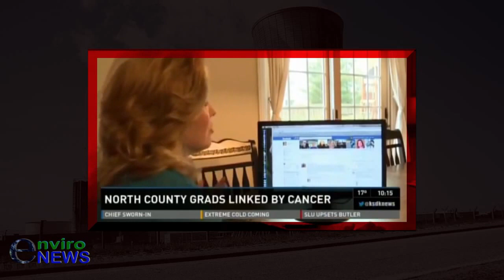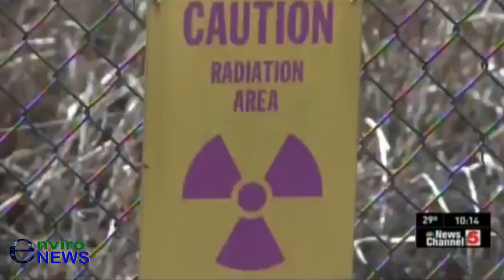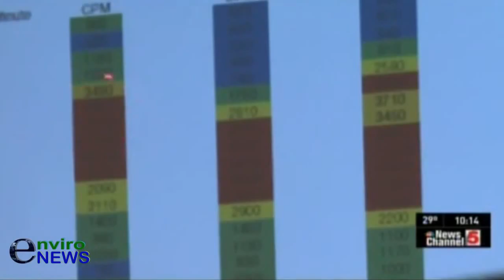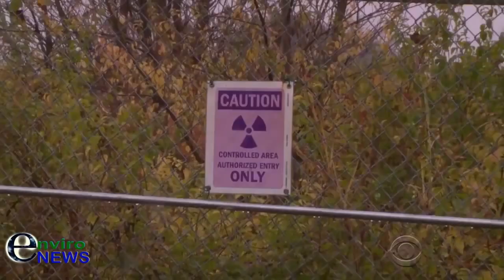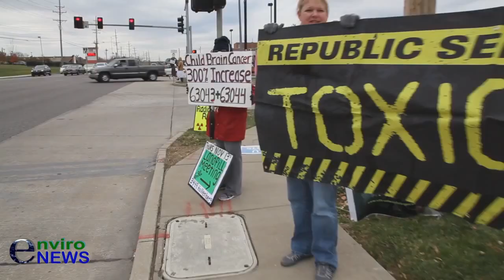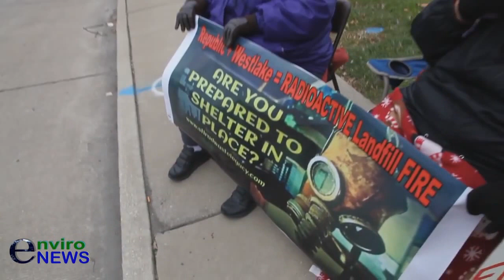West Lake Landfill St. Louis MO – Underground Toxic Waste Burn Out of Control – Nuclear Time Bomb (P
Pub. Mar 31, 2016 - To be frank, St. Louis has been absolutely hammered with radiation — so much so, that even the Missouri State Department of Health has even acknowledged several cancer clusters in the Coldwater Creek area that Urry mentioned in the interview. St. Louis' West Lake Landfill: A Runaway, Ticking, Nuclear Time-Bomb source video (PART 3)

Arnie Gundersen: What’s in the dump are the leftovers — the dregs from all of the uranium that was processed there in 1940, ’41, ’42. What that means is that the americium and other things are decaying away to radon, and it’ll be an increased amount of radon gas — which is highly radioactive and carcinogenic, being liberated — because all that heat will push the radon gasses up. It’s not a meltdown, and it’s not highly enriched uranium like we have in a nuclear reactor. It’s what’s left over after they stripped out the highly enriched uranium. But there’s so much of it, and as the soil gets hot, like I said, it’s going to drive off an enormous amount of alpha emitters like radon.

The Dirty Deadly Front End of Nuclear Power — 15,000 Abandoned Uranium Mines (Pt. 1)

Excerpt From the Documentary Safe Side of the Fence: Documentary Filmmaker Tony West (to Paul Mitchell): They didn’t try to inform you about the potential dangerous of this stuff?
Paul Mitchell, Former Mallinckrodt Employee (to Tony West): Oh no. Nobody never, ever, never, never, never… I wouldn’t have worked there, and I don’t think anybody else would. Nobody even knew what uranium was. They might as well have said they was producing coffee down there. I wouldn’t have known any difference.
Sound Bite From Public Meeting: Karen Nickel: The best-case scenario is the fire is going to burn for five years per Republic Services. Five — more — years!
Excerpt From CBS News Report: CBS News Anchor Scott Pelley: In another important story, we’ve been reporting on an unusual number of rare cancers near an old nuclear waste dump outside St. Louis. Well tonight, the folks that live nearby have a more immediate worry. There is a fire burning underground — possibly within 1,000 feet of the nuclear waste. And Vinita Nair is following this. Karen Nickel at Public Meeting: We are sick! Our kids are sick! And we’re dying! CBS Reporter Vinita Nair: Hundreds of people jammed into a Bridgeton union hall last night demanding to know if nuclear waste sitting in their local landfill could lead to disaster. Crowd Member #5: We don’t go outside. We don’t open our windows. Dawn Chapman in Crowd: You can’t 100 percent guarantee that we’re ok. Nair: The nuclear waste was illegally dumped in the landfill in the 1970s. It was the byproduct of processing uranium for America’s nuclear weapons program. An underground fire has been slowly burning at the landfill for five years. Residents are worried the fire could ignite the nuclear material that’s about 1,000 feet away. The Environmental Protection Agency and the landfill owner, Republic Services, insist that’s not true. Russ Knocke is the company’s spokesman. Nair (to Russ Knocke): Are you guys 100 percent sure that the underground fire will never touch the waste. Knocke (to Nair): We are confident that the Bridgeton landfill is in a managed state. Nair: Missouri’s Attorney General is not so confident. He is suing Republic Services saying his experts tell him it’s possible the underground burn could reach the nuclear material in three to six months. Ed Smith, from the non-profit Missouri Coalition for the Environment, says if the underground fire meets the nuclear material, he fears an environmental emergency. Ed Smith: It’s not some wild speculation that if there’s a fire, which will disturb the surface of the landfill, that we would see the radioactivity move offsite. Nair: Just this month, the county notified residents of an evacuation plan in case nuclear material is released. Dawn Chapman is a mother of three who lives less than two miles from the landfill.

Category
o Nonprofits & Activism
• License